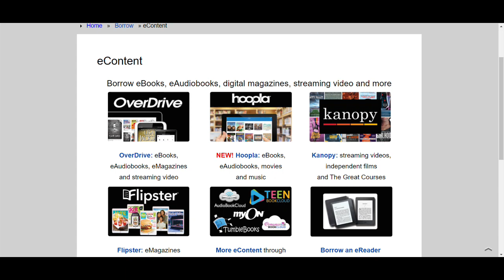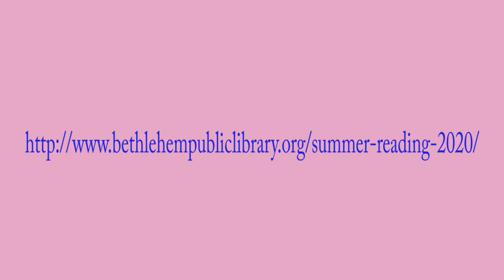Tiny and Teddy talk about Summer Reading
Tiny the T-Rex wants to tell you all about how you can be part of the 2020 Summer Reading Challenge online!